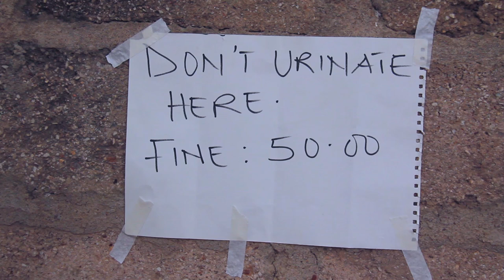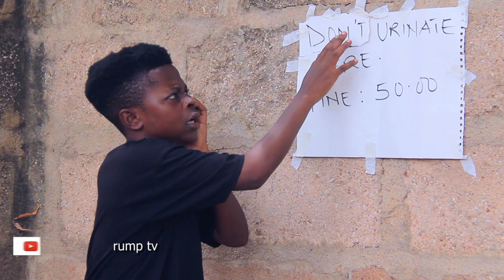Don't URINATE HERE (Amankwah's COMEDY)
Amankwah Trump trills you with back to back content .